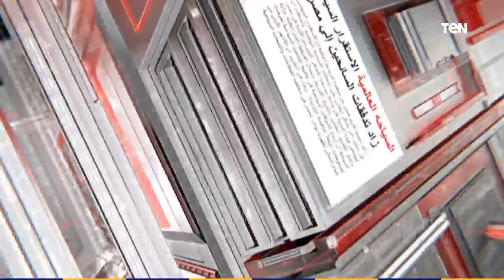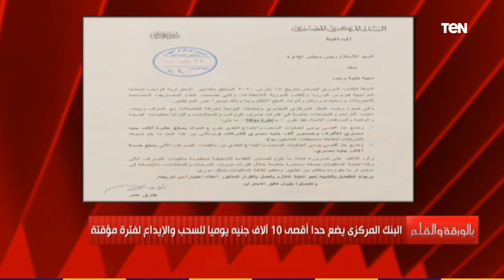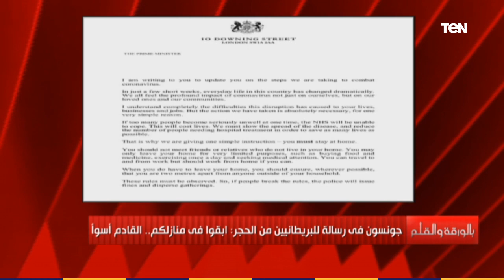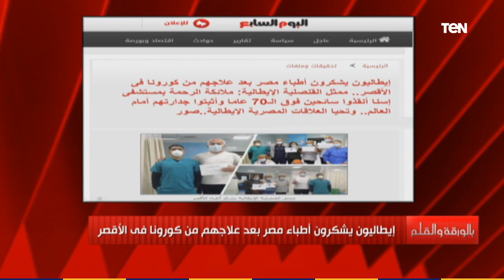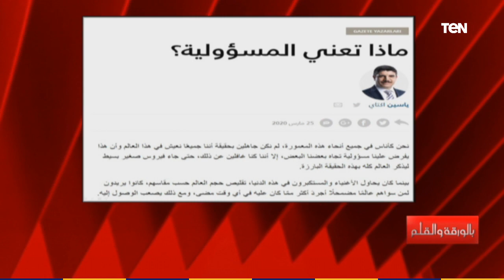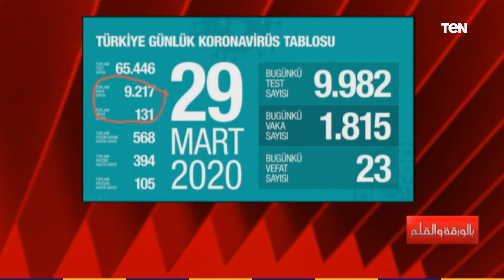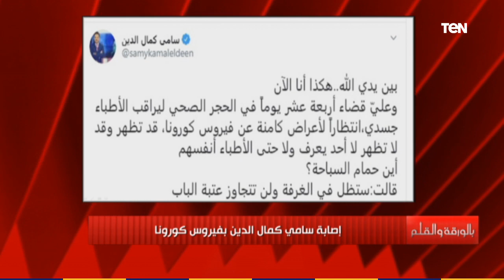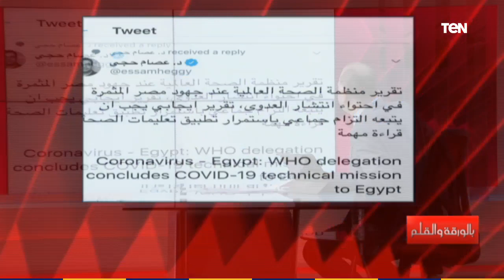بالورقة والقلم | الديهي يفضح المخابرات التركية ويكشف حقيقة إصابة محمد ناصر بكورونا